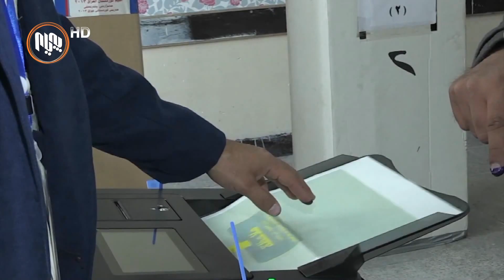به‌هۆی هه‌ڵوێستیان دژ به‌گه‌نده‌ڵی؛ كۆمه‌ڵ و په‌رله‌مانتارانی؛ ناوبه‌ناو ده‌كه‌ونه‌ به‌ر هێرش